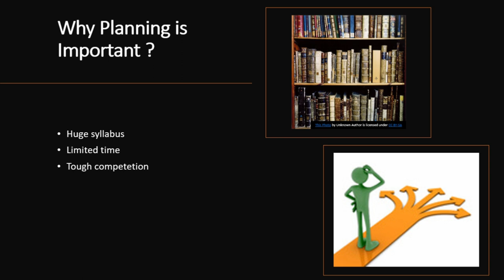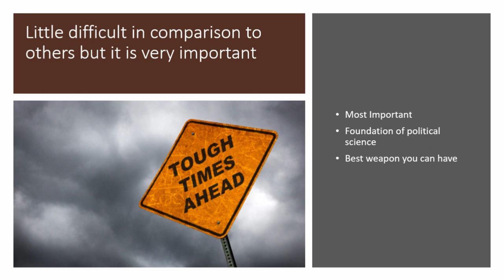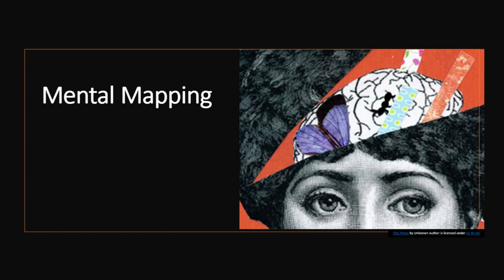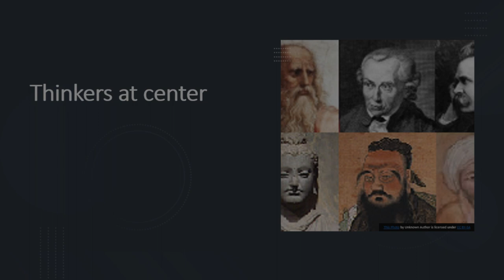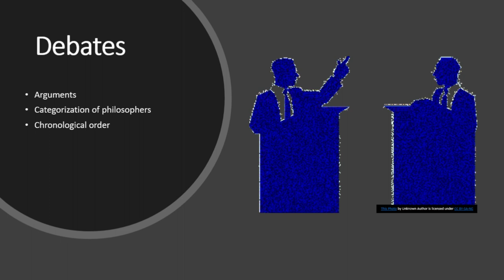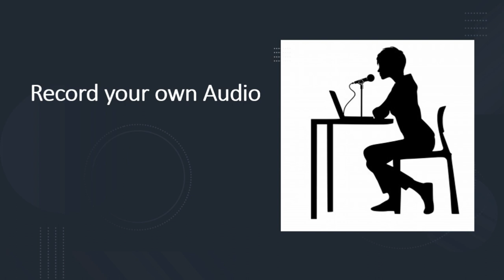How to study Political Theory? | Master Political Theory for UPSC & NET | Concepts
Title: Master Political Theory for UPSC & NET: Ultimate Study Guide | Decoding UPSC

Description: Struggling with political theory? Sandeep from Decoding UPSC presents the ultimate guide to conquering political theory for your UPSC, NET, and other competitive exams. This comprehensive tutorial breaks down complex concepts and offers innovative study techniques to help you ace your political science papers.

🔑 Key Topics Covered:
Importance of Planning: Learn why strategic planning is crucial for mastering political theory
Conceptual Framework: Understand political concepts as evolving building blocks of theory
Graphical Representation: Create visual timelines and concept maps for better retention
Thinker-Centric Approach: Focus on key political thinkers and their contributions
Debate Analysis: Explore major debates in political theory and their significance
Personalized Learning: Tips for creating your own study materials and audio resources

📚 Learn Effective Study Techniques:
Mind Mapping: Create visual connections between concepts and thinkers
Chronological Approach: Develop a timeline of political thought evolution
Concept Clustering: Group similar ideas across different time periods and thinkers
Debate Charting: Visualize arguments and counter-arguments in key political debates
Audio Recording: Create personalized audio summaries for efficient revision
Selective Focus: Identify and prioritize key thinkers for each political concept

💡 Expert Tips:
How to approach Western vs. Indian political theory
Techniques to remember complex political concepts
Strategies to link political theories with contemporary issues
Methods to overcome confusion and information overload in political theory

Whether you're preparing for UPSC Civil Services, UGC NET, State PSC, or any other competitive exam with political science, this video is your roadmap to success. Learn how to efficiently study political theory concepts like liberty, justice, equality, and more, while understanding the contributions of major political thinkers.

Don't miss out on these game-changing study hacks! Drop a comment with topics you'd like us to cover in future videos.

Timestamps:
0:00 - Introduction to the significance of reading political theory
0:10 - Why is planning important ?
0:50 -Concepts are like building
1:20 - Graphical methods
2:20 - Keeping thinkers at center
4:00 -Debates
5:10 -Record your own audio